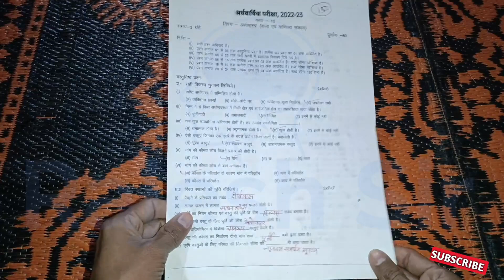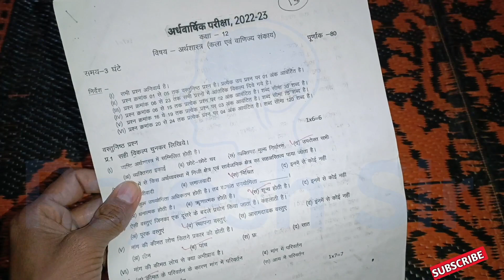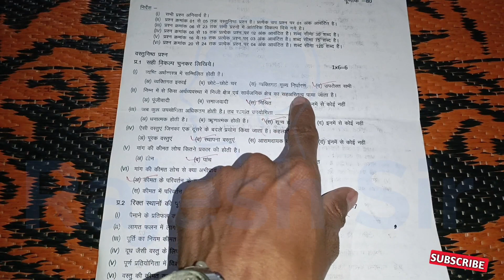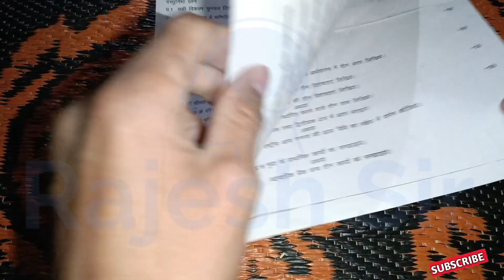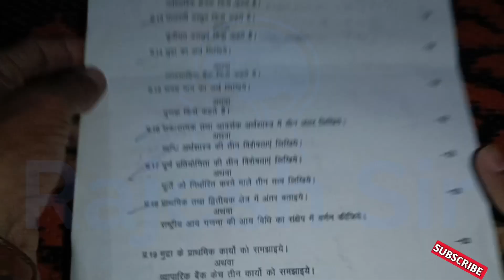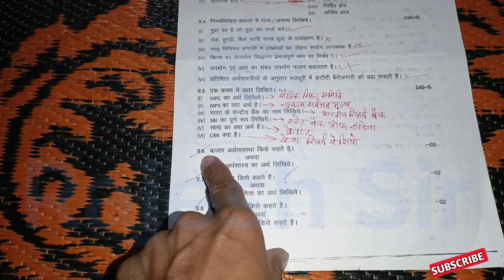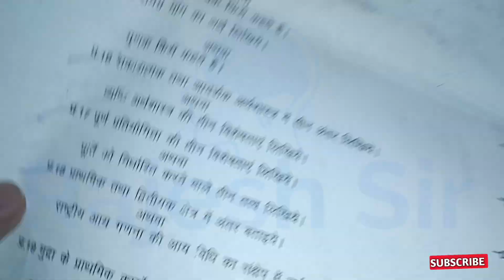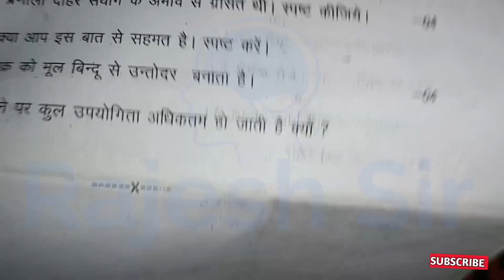कक्षा 12 का अर्थशास्त्र का पेपर अर्धवार्षिक परीक्षा 2023 | 12th arthshastra ardhvaarshik Pariksha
अर्थशास्त्र का पेपर कक्षा 12वीं अर्थशास्त्र का पेपर

  अर्धवार्षिक परीक्षा2022

 arthashastra 12 class 2022

 कक्षा 12वीं का अर्थशास्त्र का पेपर

 kaksha barahvin ka arthshastra

 12th economics half yearly exam

कक्षा 12वीं अर्थशास्त्र पेपर

arthshastra ka paper kaksha 12

kaksha barahvin ka arthshastra ka paper

अर्धवार्षिक परीक्षा 2022  कक्षा

class 12 ka economics ka paper

 economic ka paper 2022

 कक्षा 12वीं अर्थशास्त्र अर्थशास्त्र

अर्थशास्त्र का पेपर कक्षा 12वीं

class 12th economic half yearly

 अर्थशास्त्र का पेपर 12वीं का 2022

अर्थशास्त्र का पेपर कक्षा बारहवीं

 arthshastra ka paper ardhvaarsik

 economics ka paper

arthashastra ka paper 12th economics

class 12 arthashastra ka paper

arthashastra ka paper

kaksha barahvin arthshastra

class 12th arthashastra paper

arthashastra ka paper ardhvaarsik

barahvin ka arthshastra kaksha 12

rajesh sir

kaksha 12 arthshastra ka paper

class 12th economic Ardhvarshik

 economic paper 12 class

कक्षा बारहवीं का अर्थशास्त्र कक्षा 12

12  ka arthashastra ka paper

 kaksha barahvin ka arthashastra

 arthashastra 12th class paper

class 12 ka arthashastra ka paper

 arthshastra ka paper 2022 class 12th

 arthashastra paper

economics

कक्षा 12वीं अर्थशास्त्र का पेपर

12th arthashastra paper 12th

 arthashastra paper

 economics paper 12th 2022 kaksha barahvin ka

 Ardhvarshik pariksha kaksha 12

कक्षा 12वीं का अर्थशास्त्र पेपर

 ardhvaarshik paper

arthshastra

class 12th economics half yearly

class 12th ka arthashastra paper

kaksha barahvin arthshastra

kaksha barahvin ka Ardhvarshik

अर्थशास्त्र का पेपर 12वीं

अर्थशास्त्र का पेपर अर्धवार्षिक 2022

कक्षा 12वीं का पेपर अर्थशास्त्र का

arthshastra ka paper barahvin

arthshastra paper

arthshastra paper kaksha 12

ask classes

class 12 economics half yearly

अर्धवार्षिक परीक्षा कक्षा 12वीं अर्धवार्षिक

कक्षा 12वीं अर्धवार्षिक पेपर अर्धवार्षिक

12th arthashastra ka paper

12th class economics ka paper

ardhvaarshik ka paper

ardhvaarshik paper arthshastra

economics ka paper 12th

कक्षा बारहवीं का अर्धवार्षिक पेपर

arthashastra 12th paper

arthashastra ka paper barahvin

arthshastra paper 12th class

barahvin ka ardhvaarshik paper

class 12th arthashastra ka paper

kaksha 12 vin arthshastra ka paper

अर्थशास्त्र का पेपर अर्धवार्षिक

अर्थशास्त्र पेपर

अर्धवार्षिक परीक्षा कक्षा 12वीं विषय अर्थशास्त्र

कक्षा 12वीं अर्थशास्त्र पेपर 2022

कक्षा 12वीं का पेपर अर्थशास्त्र

कक्षा 12वीं विषय अर्थशास्त्र का पेपर

advarshik paper

arthashastra ka paper 202

arthashastra paper

arthshastra 12 vin ka paper

arthshastra ka ardhvaarsik

arthshastra paper 2022

arthshastra ka ardhvaarsik

 arthshastra paper 2022

arthshastra paper 2022 arthshastra

 barahvin ka arthshastra ka paper

 economics class 12 paper

 kaksha barahvin advarshik paper

kaksha barahvin arthsha ka paper

 kaksha barvi arthshastra ka paper

अर्थशास्त्र का पेपर 12वीं का अर्धवार्षिक

आज का अर्थशास्त्र का पेपर